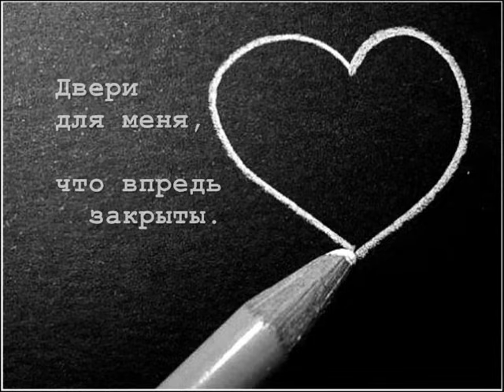Нарисую, мелом напишу: "I love you"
Два сценария одной судьбы...